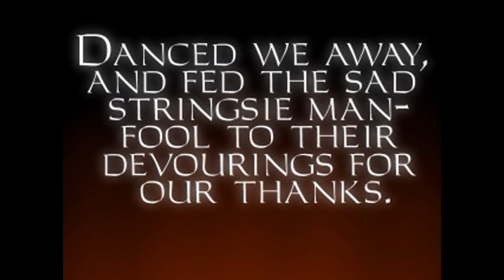Thief EP5: The Party Train Has Arrived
Not necessarily the fun kind.